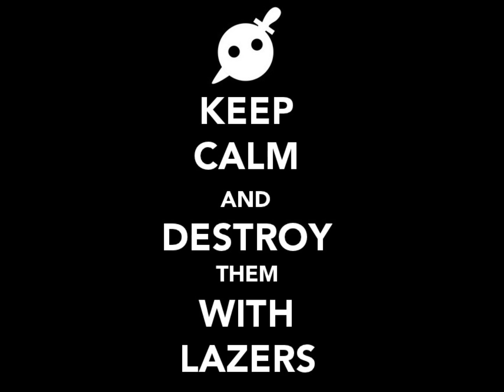Knife Party - Centipede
Taken from their Boxing Day set @ Villa in Perth